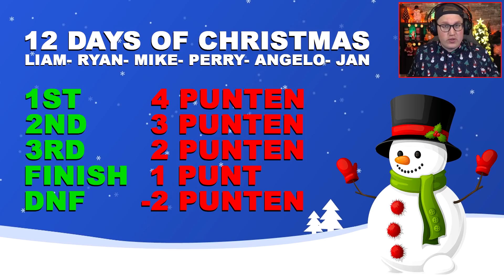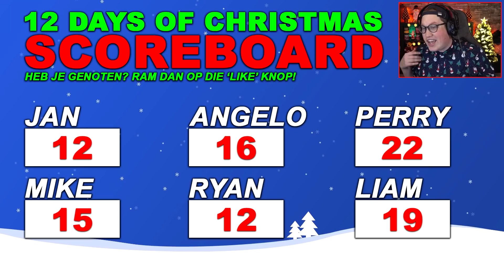CATASTROFALE FOUT VOOR DE FINISH! (GTA V 12 Days of Christmas #4)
Welkom bij weer een nieuw seizoen van de GTA V 12 Days of Christmas. In deze serie race ik 12 dagen lang samen met andere crewmembers in de strijd om de titel 'Beste 12 Dagen voor Kerstmis Racer van 2021'!

● Lid worden voor extra's op mijn kanaal!

De punten worden als volgt verdeeld:
Eerste plek = 4 punten
Tweede plek = 3 punten
Derde plek = 2 punten
Finish = 1 punt
DNF = -2 punten

Aan het eind van een aflevering krijgt iedereen de kans om zijn of haar punten weg te geven of te behouden. Bedankt allemaal voor alle support, fijne feestdagen en geniet van alle afleveringen!

​Op zoek naar nieuwe gaming gear? Check dan hier alle NACON-producten
​Op zoek naar een goede gaming headset? Check dan hier alle NACON RIG-producten

Bekijk hier X-Gamer Energy en gebruik de code 'YARASKY' voor 10% korting op ALLES of 25% korting op mijn persoonlijke pakketten!

Welkom op mijn kanaal. Mijn naam is Jan oftewel Yarasky, op dit kanaal speel ik heel veel verschillende games. De meeste filmpjes zijn allemaal *live* opgenomen. Dit houdt in dat ik speel en praat tegelijker tijd! - Yarasky